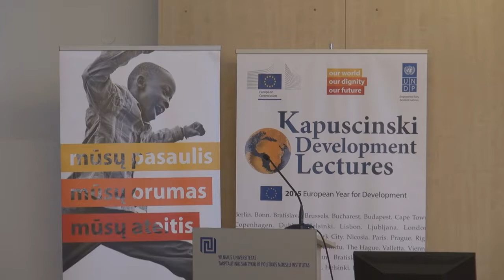Erik Solheim paskaita „Parama vystymuisi Naujajame pasaulyje“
Gegužės 13 d. VU TSPMI, kartu su "Kapuscinski Development Lectures", organizuojamomis Europos Komisijos, JT vystymosi programos, universitetų partnerių ir vystymosi smegenų centrų, kviečia apsilankyti Erik Solheim viešoje paskaitoje „Parama vystymuisi Naujajame pasaulyje“. Paskaita vyks 17 val., 402 auditorijoje.